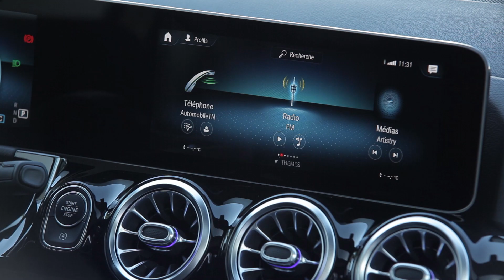Nouveau Mercedes-Benz GLA en Tunisie chez Le Moteur S.A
Le nouveau Mercedes-Benz en Tunisie chez Le Moteur